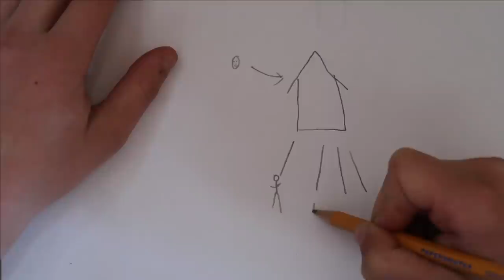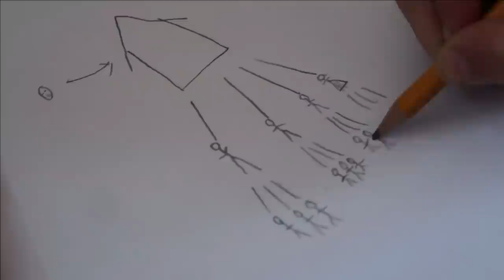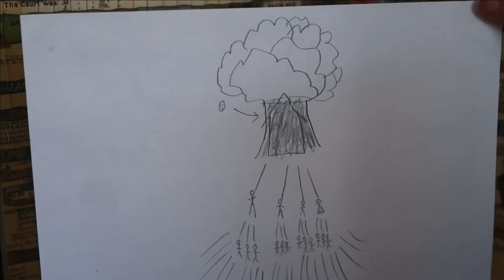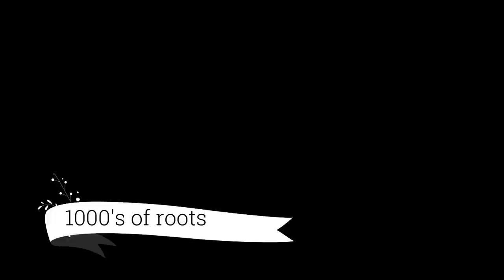The Giving Chain Reaction / Impossible Made Possible With A TRACTOR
We are a family of 9 living in a 500 sq. ft. off grid home on 20 acres in the Ozarks.  We are endeavoring to put in "1000's of roots" on our land through permaculture design principles.

Please leave any thoughts or questions you may have in the comments below if they are enabled or on our Facebook page.  We would love to connect with you!

Mail: (No boxes please.  We live in a tiny house and try to keep only what we can use.  Thanks.)
Kip Smyth

Want To Support Us For FREE!?!